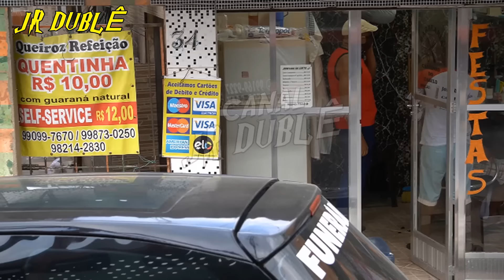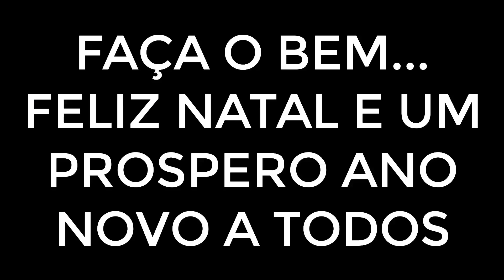PEGADINHA: ENCONTREI O ALV0 FUNERÁRIA DO CHEFE - Prank Mission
Identificação @JrDuble

Seja bem Vindo e não esqueça de assistir os videos anteriores

Galera, no cenario em que nós estamos, estudar economia, ingles é muito bom, um bom
curso de ingles online ajuda muito, tente encontrar cupom promocional, procure curso
esta grande, a busca cresceu muito, google suite for education muito legal.
Um bom sistema de gestão financeira com um bom marketing digital google ads é bom
para os negócios de todos. Pesquise sempre, evolua sempre, nao fique para trás
no mercado atual, estude bastante, coloque seus videos no drive google e assista
quando quiser os conteudos bons para seu futuro, um prospero futuro é tudo amigos.
Estude sobre o fundo suno e a oiwarren investimentos, dedique-se na lingua inglesa.
Eu uso o google Ads a anos, e recomendo a todos, é uma otima plataforma, a melhor ja
criada.

Dicas valiosas para todos, dicas que valem Ouro.